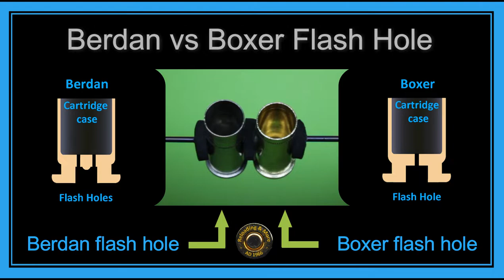PRIMERS FLASH HOLES - A quick look at Berdan vs Boxer flash holes type.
Here I compare a Boxer and a Berdan primer flash hole from a .38 special case. The intention is just to show the differences in a short clip rather than just still shots.

Nothing scientific in this clip. Just a way to see the difference.